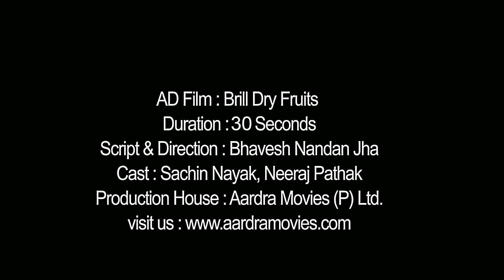Brill | AD Film | Aardra Movies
Brand- Brill International
Production – Aardra Movies (P) Limited

Script & Direction – Bhavesh Nandan Jha
Cast-Sachin Nayak, Neeraj Pathak
Cinematography- Ratul Baruah
Voice Over- O.P. Rathore
Editing- Pankaj Yadav
GFX & Animation- Pankaj Yadav & Prashant
Production Controller- Avinash Prabhakar
Art Director- Taj Mohammad
Make-up Artist-  Rupali Chhabra
Light- Dinesh , Ram Kumar

Special Thanks to Gunjan Sharma and Sanjiv Chaudhary
Location Courtesy :  Valencia Homes (Hawelia Group)